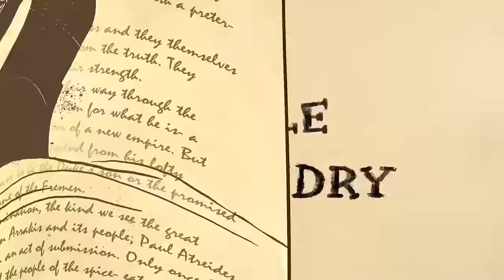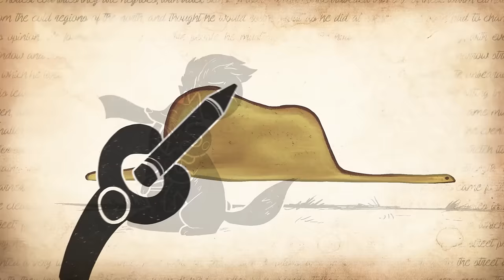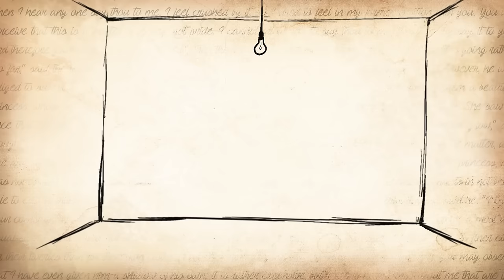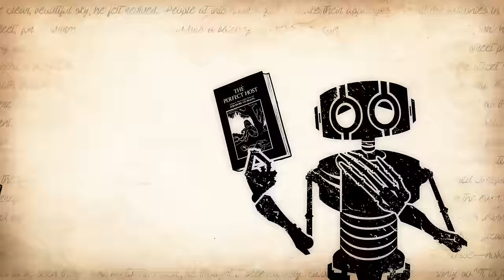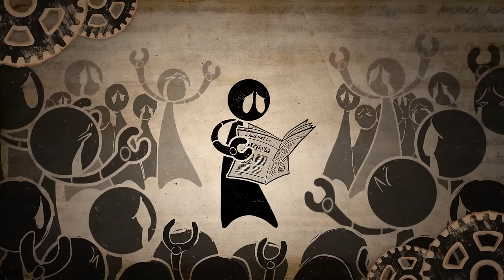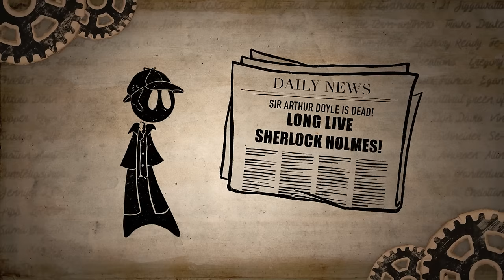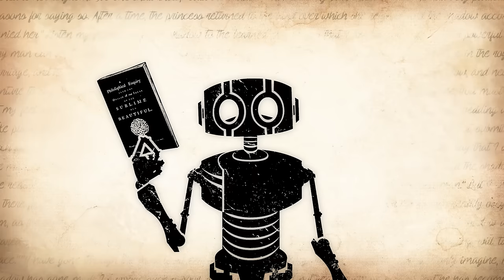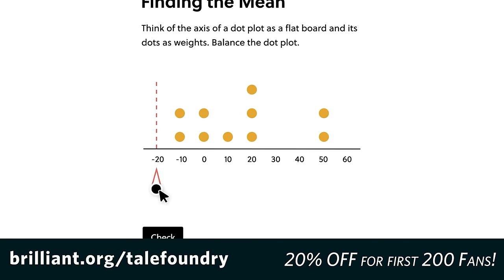Five Very Existential Youtube Videos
We put out a lot of videos in 2023, but which of them are our favorites? Here are five of the ones that have left a lasting impact on us.

• Becca Ghusn — Researcher & Writer
• Momo Wang — Researcher & Writer
• Carrie W. — Researcher & Writer